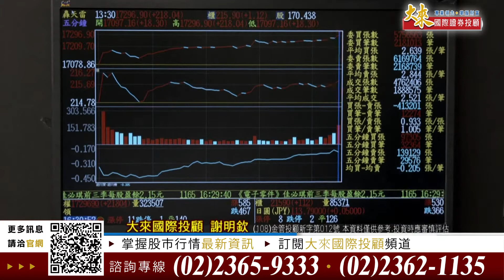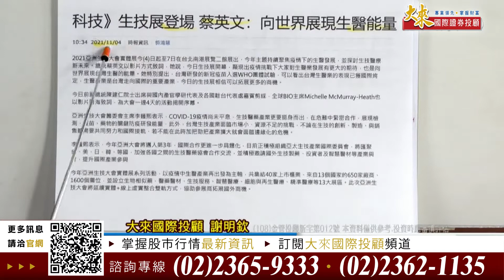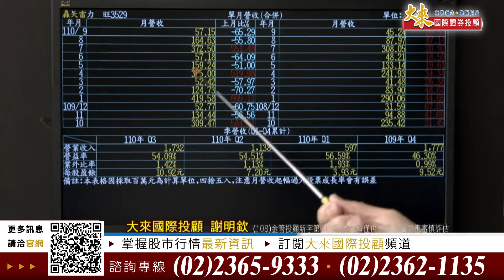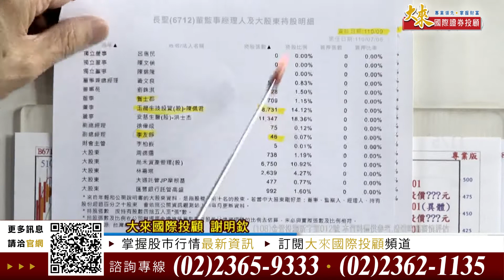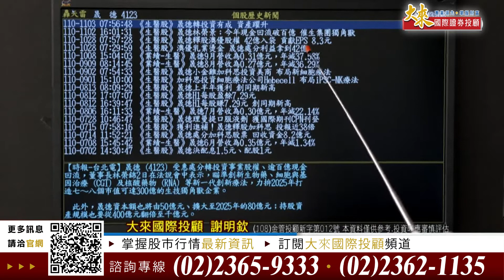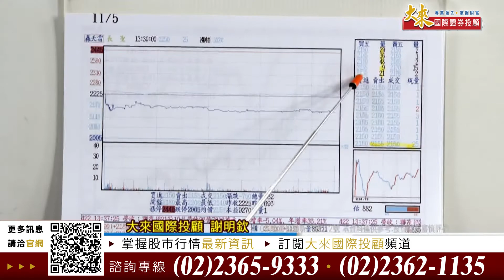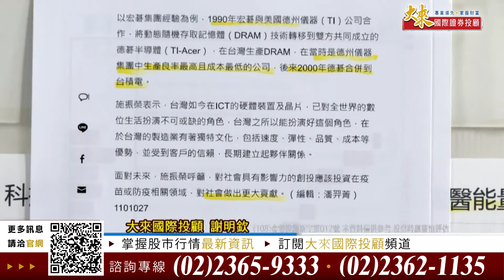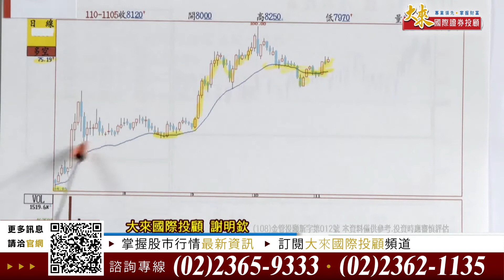1101105前進關鍵碼-謝明欽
年關作帳行情起動 11生技月12醫療月 題材加持生醫出飆股